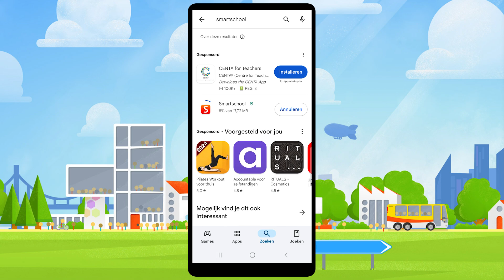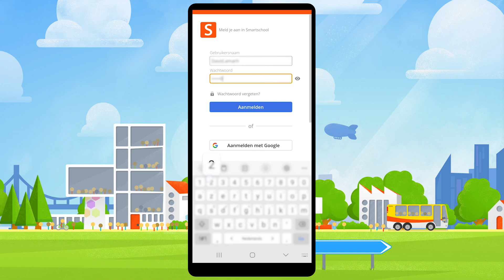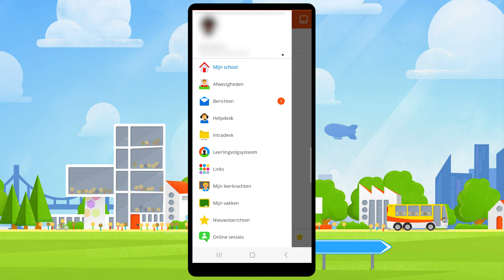De Smartschool app installeren